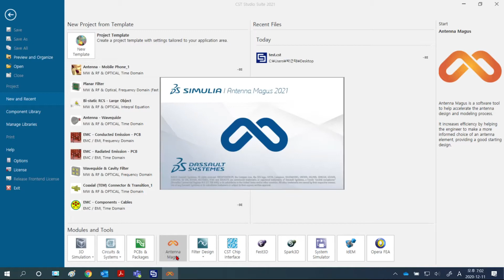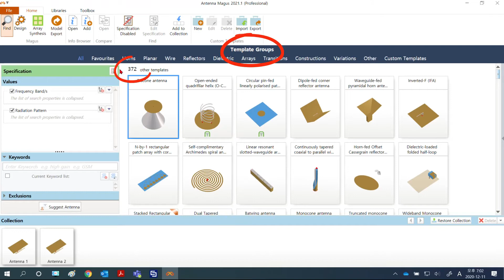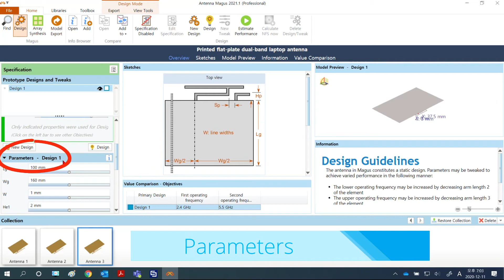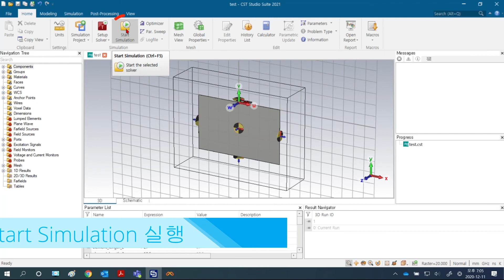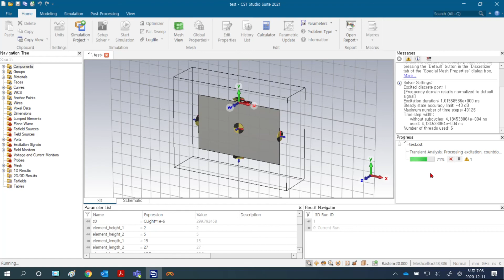[솔플CST 사용법] CST STUDIO SUITE 01_Antenna Magus1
솔브리드플러스에서 알려드리는 CST 사용법 심화편이 돌아왔습니다😉
CST STUDIO SUITE Antenna Magus
프리뷰로 안테나 마구스 사용법에 대해 알아보겠습니다.

CST SUDIO SUITE에 대해 궁금하시다면🔽
[솔브리드플러스]